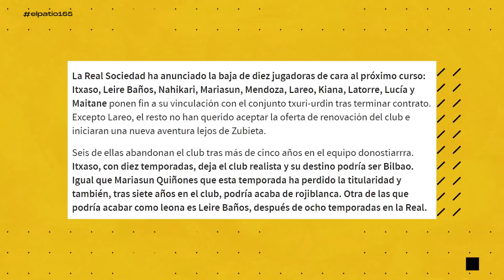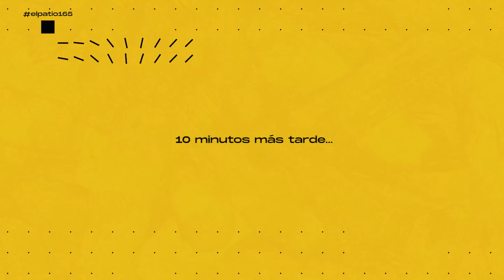🔵⚪ ¡¡Entrevista a AMAIUR Y NEREA, futbolistas de la Real Sociedad!! | Programa 165 | El Patio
SPOILER: os vais a reír MUCHO. Dadle al play y disfrutar de dos de las jugadoras que más lo están petando.